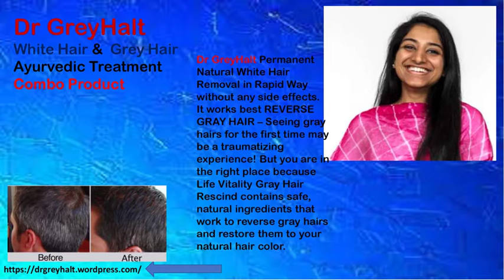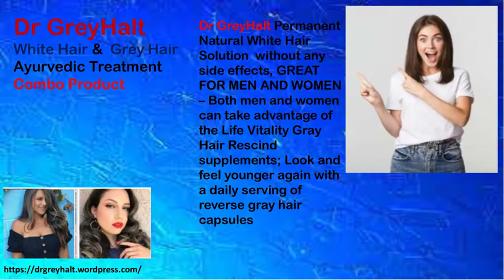Premature Grey Hair Treatment Bilaspur 5 Reasons Why People Love This Natural Method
Dr GreyHalt an Anti-Grey Hair Treatment
Medication Course, the first anti-grey hair treatment* that brings back color to your hair without using coloring pigments. The dr greyhalt, which is the result of 9 years of research.

Jhanduta
Ghumarwin
Bilaspur Sadar
Naina Devi
Bharari
Namhol

Bilaspur Sadar
Naina Devi